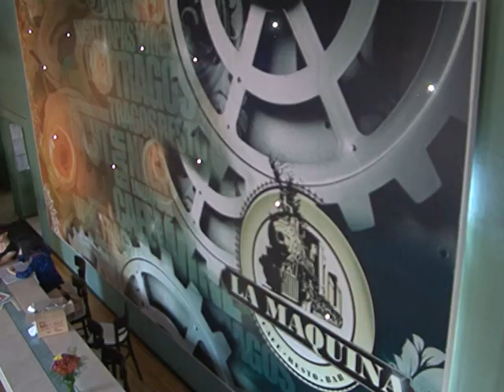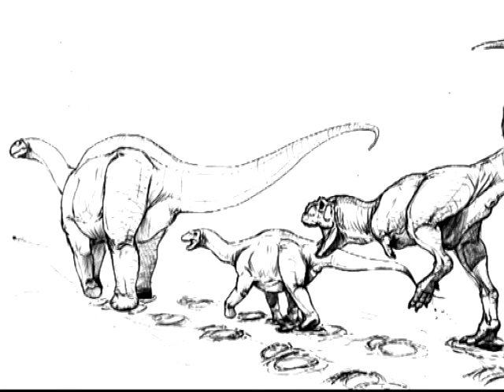Tendencia Ctv Parque Huellas de Dinosaurios Parte 01